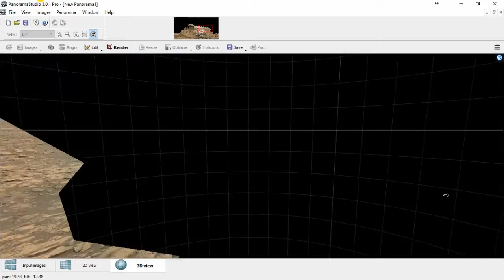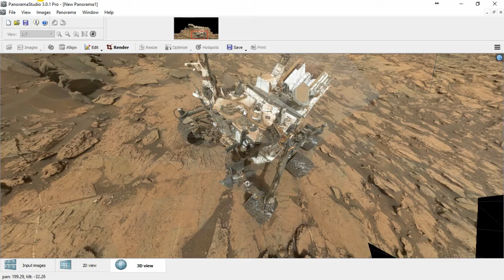MSL 1463 HC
PREVIEW OF TH E 1463 HANDCAM SELFIE